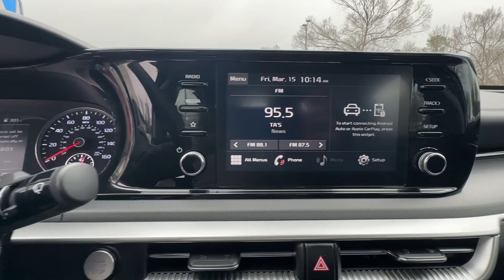2023 Kia K5 LXS GA Atlanta, McDonough, Jonesboro, Fayetteville, Conyers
Pre-Owned 2023 Kia K5 LXS available at Sons Honda located in 105 Sons Drive, McDonough, GA, 30253. Servicing the Atlanta, McDonough, Jonesboro, Fayetteville, Conyers area.

Your next car could be the  2023  Kia K5.  Ready to transform your daily drive? Here's a family-friendly K5 that delivers security, luxury, and family-friendly convenience in a surprisingly affordable and undeniably stylish 4-door sedan.  The following are some of this vehicles highlighted options: Pre-Collision System, Intelligent Auto on/off High Beams, Lane Departure Warning, Keyless Entry, HANDS-FREE LIFTGATE, Heated Mirrors, Lane Keeping Assist, Remote Engine Start, Keyless Start, Premium Sound System. Get the safety and comfort your family deserves in this well-appointed K5. Our team will give you an outstanding test drive experience. Stop in today!